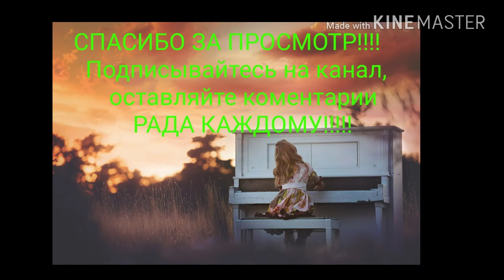Sex and the city Easy Piano by Karina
Всём привет!  Хочу создать папку с саундтреком. Какие треки нравятся Вам?